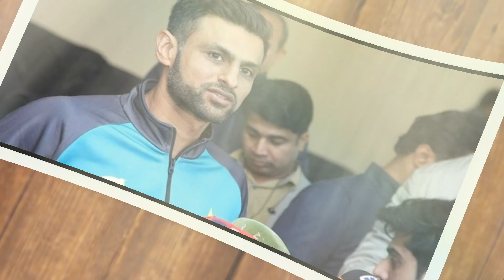বিপিএলকে যেখানে আলাদা দেখছেন শোয়েব মালিক | Shoaib malik | Bpl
তৃতীয় বিয়ে করলেন শোয়েব মালিক, সানিয়া মির্জার আবেগঘন পোস্ট | Sania Mirza | Shoaib Malik | Sana |

দলকে বিপদে ফেলে বিপিএল ছেড়ে দুবাইয়ে গেল শোয়েব মালিক। bpl shoyeb malik

বিপিএলে ফিক্সিং করেছেন শোয়েব? | Shoaib Malik | Match Fixing | Fortune Barishal | BPL | Somoy TV

বিপিএলকে যেখানে আলাদা দেখছেন পাকিস্তানি ক্রিকেটার শোয়েব মালিক

শোয়েব মালিকের এক ওভারে ৩ টি নো বল 😲 | Shoaib Malik | BPL 2024 | T Sports

রিয়াদের মতো সেলিব্রেশন করে যা বুঝালেন আরিফ; আইডল রিয়াদকে টেক্কা দেয়ার চ্যালেঞ্জ তার!

📬Content Rights & Permission
Rokon official has the sole rights of all contents and it does not give permission to any business entity or individual to use these contents except Rokon official.

This Channel is based on Sports News. The uploaded all contents are made by our own team. Also sometimes we are using some Third-Party materials where we have the specific authorization and permission to use this on YouTube.
©️ ROKON OFFICIAL- 2024